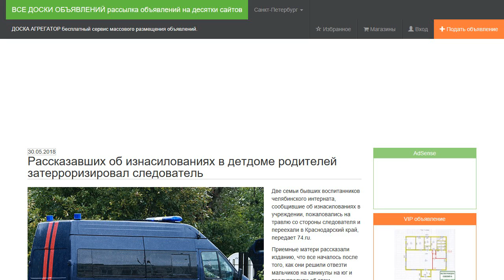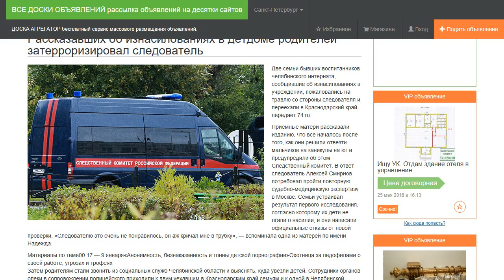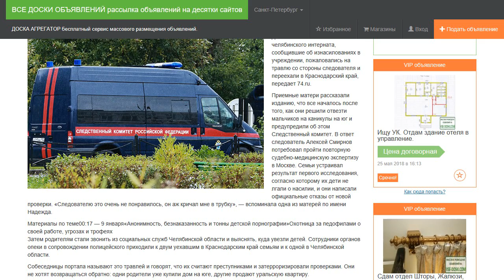Рассказавших об изнасилованиях в детдоме родителей затерроризировал следователь.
Две семьи бывших воспитанников челябинского интерната, сообщившие об изнасилованиях в учреждении, пожаловались на травлю со стороны следователя и переехали в Краснодарский край, передает 74.ru.

Приемные матери рассказали изданию, что все началось после того, как они решили отвезти мальчиков на каникулы на юг и предупредили об этом Следственный комитет. В ответ следователь Алексей Смирнов потребовал пройти повторную судебно-медицинскую экспертизу в Москве. Семьи устраивал результат первого исследования, согласно которому их дети не лгали о насилии, и они написали официальные отказы от новой проверки. «Следователю это очень не понравилось, он аж кричал мне в трубку», — вспоминала одна из матерей по имени Надежда.

Затем родителям стали звонить из социальных служб Челябинской области и выяснять, куда увезли детей. Сотрудники органов опеки в сопровождении полицейского приходили к двум уехавшим в Краснодарским край семьям и к одной в Челябинской области.

Собеседницы портала называют это травлей и говорят, что их считают преступниками и затерроризировали проверками. Они не хотят возвращаться обратно: одни родители уже купили дом на юге, другие продают уральскую квартиру.

По делу об изнасиловании как минимум семерых воспитанников детского дома под Челябинском арестован 51-летний местный житель, которого дети называли Серега. Согласно рассказам мальчиков, был еще один посторонний мужчина, а встречи с ними устраивали четверо педагогов — их не нашли. Дела о халатности возбуждены в отношении бывшего директора учреждения, сотрудников опеки и соцслужб. Сам интернат был закрыт. Работавший там персонал прошел проверку на полиграфе и остался на своих должностях. Следователи подозревали, что дети могли все придумать, хотя первая экспертиза этого не подтвердила.